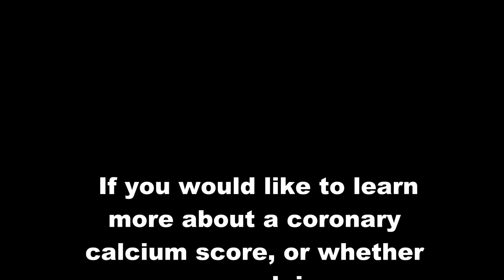Should I get a Coronary Calcium Score? (Calcium Heart Score)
Dr. Paul Jurgens with South Denver Cardiology Associates is a preventive cardiologist and director of the Preventive Cardiology Clinic at SDCA. In this video, Dr. Jurgens answers the question, "Should I get a coronary calcium score?" also known as a calcium heart score. Getting a coronary calcium score is a non-invasive CT scan that is an inexpensive, high-tech way to measure your risk of coronary disease.